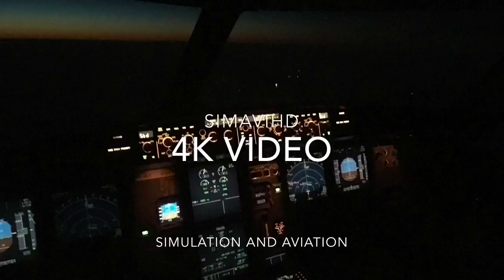"WHY I Fly" Aviation Action menu - Simulation and Aviation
Check out this menu of video presentation. 6 of the nice videos on my Simulation and Aviation YouTube channel :) Enjoy